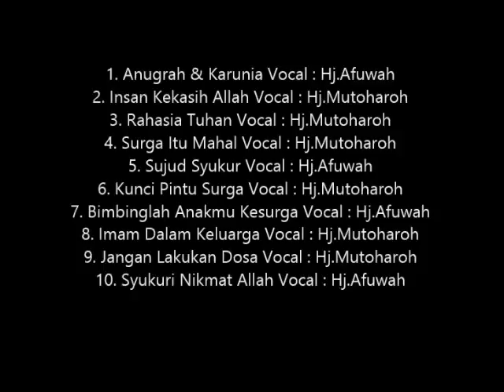Anugrah dan Karunia | Nasida Ria Vol 25 | Full Album